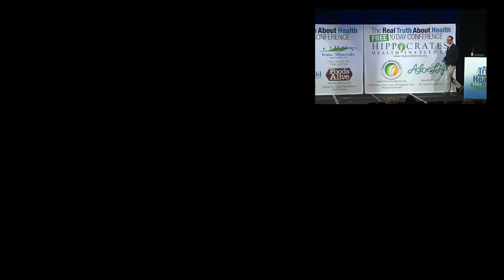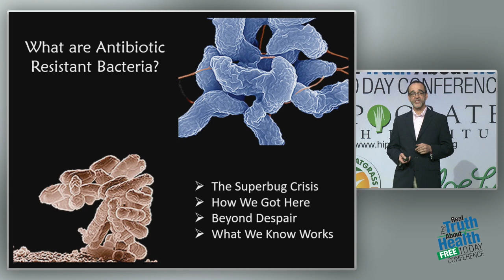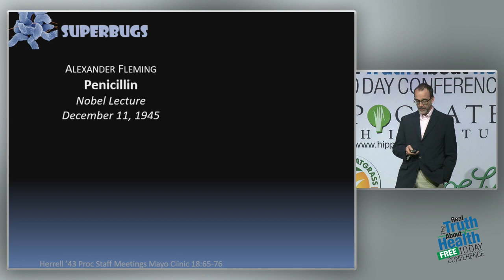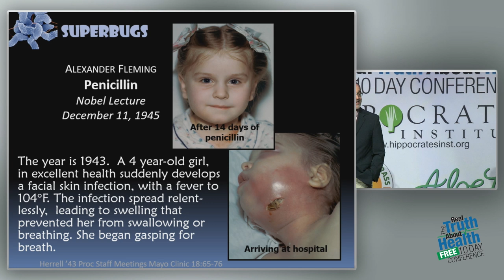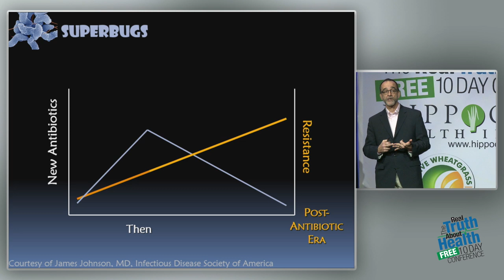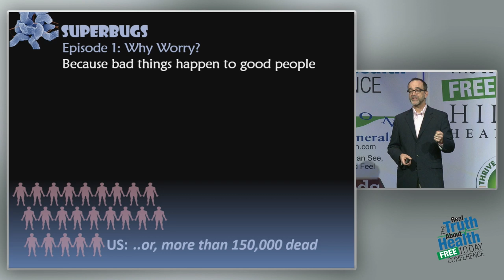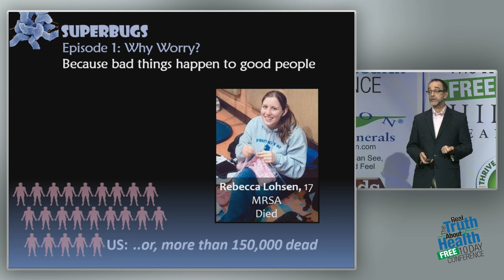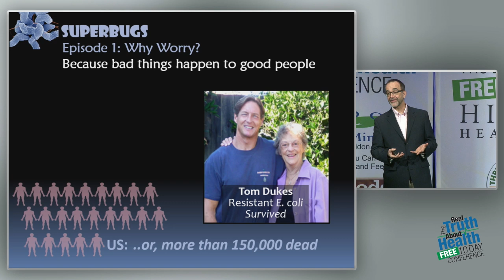Researchers Said Antibiotic Resistant Infection Deaths Over 150,000 A Year Not CDC's Estimate Of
Researchers Said Antibiotic Resistant Infection Deaths Over 150,000 A Year Not CDC's Estimate Of 23,000  By David Wallinga

David Wallinga, the Food Dr., is a physician who’s spent his career advocating for environments and food supplies that support Americans’ health, rather than eroding them. He’s here today to talk about what most experts agree is one of today’s greatest threats to American’s health – the worsening epidemic of drug-resistant superbugs, and how the senseless overuse of precious antibiotics in producing conventional meats are helping render those antibiotics ineffective for you, your grandkids and for generations to come.

Dr. Wallinga currently is Senior Health Officer at the Natural Resources Defense Council. He also is co-founder of Healthy Food Action. He holds a Masters from Princeton University, and a medical degree from the University of Minnesota. You can read more about his work or follow him on Twitter @Food_Dr.